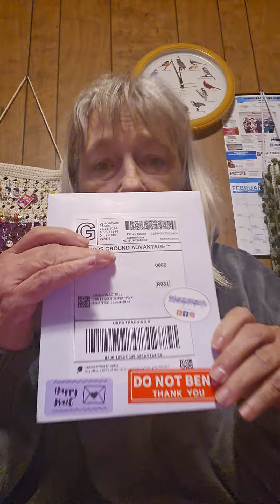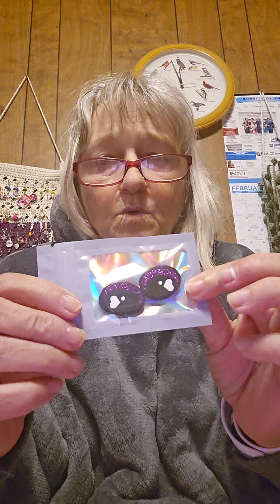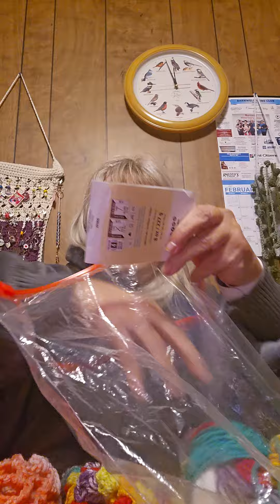ant talkinng about nothing tuesday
linda Waddell
10517 carolinahighway
olar sc 29843